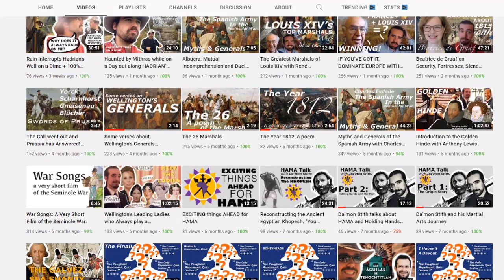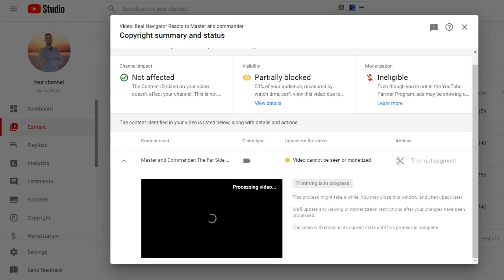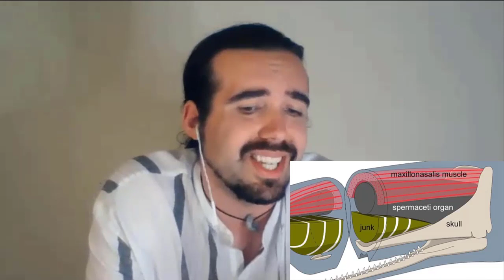Everything I got wrong with Master and Commander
My first collaborative video, with Lando, a fantastic gentleman who knows far more about history than I do. Together, we went over one of my previous video where I covered the movie Master and Commander and we corrected every mistake that I’ve made. It was a great pleasure to work with him. If you are interested in quality historical content, make sure to check out his channel.

The movie happens in the year 1805 during the Napoleonic Wars. H.M.S. Surprise, a British frigate, is under the command of Captain Jack Aubrey. Aubrey and the Surprise's current orders are to track and capture or destroy a French privateer named Acheron. The Acheron is currently in the Atlantic off South America headed toward the Pacific in order to extend Napoleon's reach of the wars. This task will be a difficult one as Aubrey quickly learns in an initial battle with the Acheron that it is a bigger and faster ship than the Surprise, which puts the Surprise at a disadvantage. Aubrey's single-mindedness in this seemingly impossible pursuit puts him at odds with the Surprise's doctor and naturalist, Stephen Maturin, who is also Aubrey's most trusted advisor on board and closest friend. Facing other internal obstacles which have resulted in what they consider a string of bad luck, Aubrey ultimately uses Maturin's scientific exploits to figure out a way to achieve his and the ship's seemingly impossible goal.

My recording equipment:
► Audio interface

The movie:

A little bit about myself: I used to work as a navigation officer for the Canadian Coast Guard fleet for more than four years. I also did my training at the Coast Guard College in Cape Breton. I took part on multiple operations around the country, including the Arctic. Nowadays, I enjoy a comfortable life on shore. I still work for the Coast Guard, but from the office. A drastic change in my everyday life, but it gave me the opportunity to do youtube videos like this one.

Got any movie or video game related to the navigation world you would like me to critique?

00:00 intro
02:44 livestock onboard
05:49 Beat to quaters
09:02 Naval warfare
12:14 the Replica
14:21 Made in USA
16:51 The chase scene
18:08 Captain being too friendly?
21:05 Seagull control
22:15 disguising the ship
24:04 The whale industry
27:29 the fight scene
29:58 conclusions